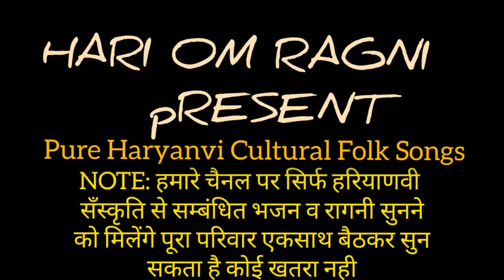रूप हुस्न और काया माया बिल्कुल नई रागनी सबकुछ खोल दिया vikas pasoriya latestragni #2022 मोखरा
Song: Rup Huashan Aur Kaya Maya
Starring: vikas Pasoriya
Singer: vikas Pasoriya
Lyrics: Sukhbir Balhamba
Location: mokhra gaushala
Editor: Vivek Kaushik (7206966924) ,Chandrapal Sharma Pahasour (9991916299)
Dop: Hari Om Ragni
Producer: Vikash Pahasour
Copyright: Hari Om Ragni
Label: Hari Om Ragni